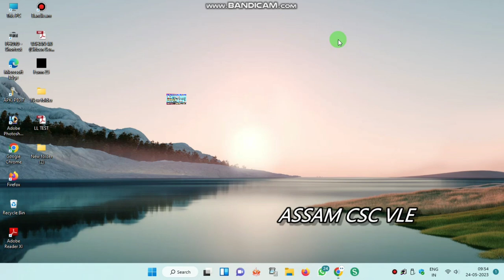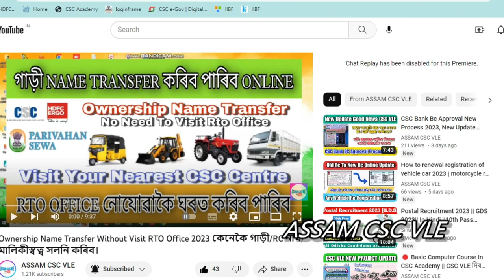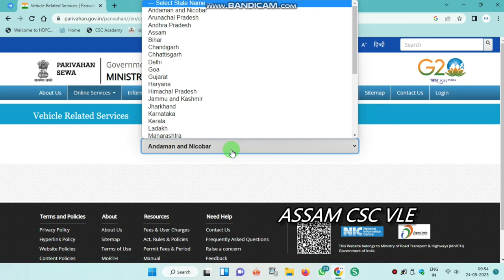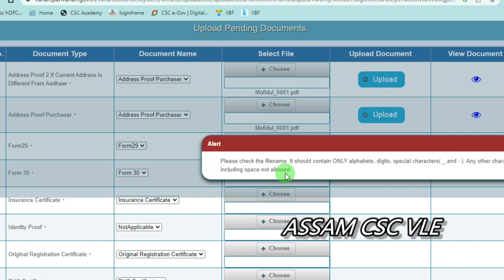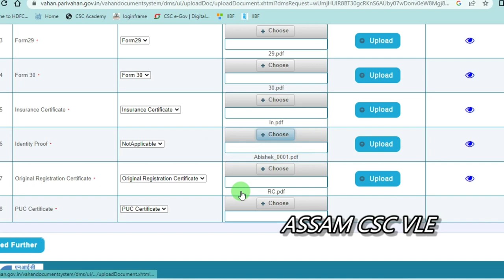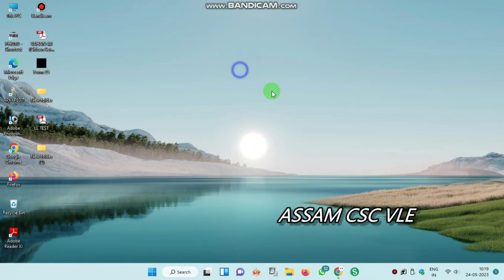Ownership Name Transfer any Vehicle || Ownership Transfer Karne Ka Process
Ownership Name Transfer Episode No 2 কেনেকৈ গাড়ীৰ RC নাম সলনি কৰিব, Full Document Upload Proses.

Vehicle jaise card aur bike agar sell karte hai to usko buyer ke naam transfer karna zaruri hai, isko vehicle ownership transfer, gadi naam karna aur RC transfer karna bhi bolte hai. vehicle ownershipt transfer karne ka process zyada mushkil nahi hai. is video me vehicle ownership transfer karne ka process aur documents bataye gaye hai

Agar vehicle kisi ki death ke baad succession me mili hai to uski ownership transfer karne ka process bhi yahi hai

How to transfer vehicle ownership online | bike dusre ke naam kaise transfer kare | RC Transfer 2023.

tags for reference: rc transfer process,how to transfer vehicle ownership,rc transfer online,bike dusre ke naam kaise transfer kare,gadi dusre ke naam par kaise transfer kare,buyer ke naam bike kaise kare,rc dusre ke naam,transfer vehicle ownership online,transfer vehicle ownership,how to transfer bike ownership online,bike naam kaise karwaye,bike naam transfer,bike naam kaise hoti hai,bike apne naam kaise transfer kare online,car ownership transfer online,ishan llb,rc transfer

পোনাক স্বাগতম জনাইছো আমাৰ ASSAM CSC VLE পৰিয়াললৈ। যদি আপুনি আমাৰ পৰিয়ালত আলহী হৈ আহিছে, তেন্তে Like কৰি.. আপুনিও আমাৰ পৰিয়ালৰ সদস্য হবলৈ অনুৰোধ জনালো।

Thank You so much for Lovely Support 💕